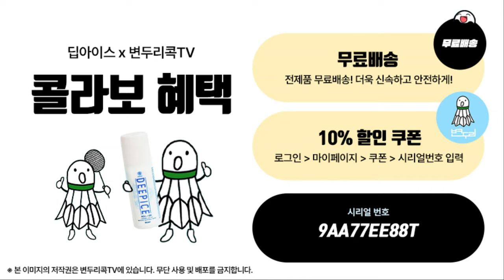스매싱 막 때리는 사람들이 보면 좋은 영상